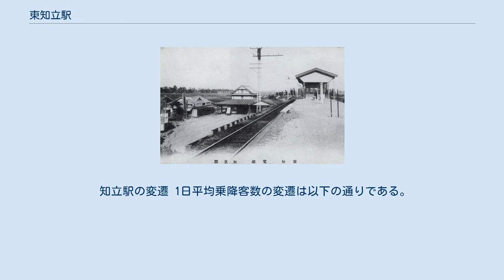東知立駅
東知立駅（ひがしちりゅうえき）は、愛知県碧海郡知立町（現:知立市内幸町）にあった、名古屋鉄道名古屋本線の駅。
現在の知立駅（3代）が開業するまでは、当駅（当時は新知立駅）と三河知立駅（当時は知立駅（初代））を統合した知立駅（2代）が知立町の中心駅で、三河線との連絡を担っていたが、知立駅（3代）完成後は利用客が低迷し、本線側の東知立駅は1968年（昭和43年）1月7日に廃止された。
 新知立駅 知立町内には1915年（大正4年）に三河鉄道が進出し、町内を南北に縦断する路線を形成していた。
一方、愛知電気鉄道も岡崎延伸にあたって東海道電気鉄道を合併し、東海道電気鉄道の免許線を一部変更して有松 - 知立 - 岡崎という町内を東西に横断する路線を計画していた。
三河鉄道との交差についてははじめ知立駅（初代）へ愛電が乗り入れる予定であったが、三河鉄道との協議がまとまらず破談となり、愛電は予定ルートを少し迂回して三河鉄道を立体交差し、交点付近に新知立駅を設けて連絡を図ることになった。
なお、この協議で工事が遅延し、新知立駅正式開業に先立ち現在の知立駅付近に仮の新知立駅を先行開業させている。
 その後、1935年に愛電は名岐鉄道と合併して名古屋鉄道が成立し、1941年に三河鉄道が名鉄に合併される。
知立（初代）・新知立の両駅は同会社になったことで連絡橋が設けられて構内連絡が可能になり、知立駅（2代）として1つの駅に統合された。
ただし、別々の駅だったものを統合したために両線のホームは離れており、社内では本線側を「A知立」、三河線側を「B知立」と区別することもあった。
しばらくはこの状態が続いたが、知立駅（2代）の構造は両線乗り換えが不便なこと、増発により知立連絡線を介した三河線直通運用に限界が生じたこと、島式ホームであるために乗降客の増加に即したホーム拡張などが出来ないといった問題があったため、知立駅の移転が名鉄と自治体によって計画され、1959年に現在の知立駅（3代）が開業した。
 旧駅付近の商店街の影響を考慮し、知立駅（2代）は移転後も存続となったが、両ホームは分離されて本線側が東知立駅、三河線側が三河知立駅となり、連絡橋も撤去された。
存続はしたものの特急停車駅の知立駅（3代）からわずか600mという近距離にあった東知立駅の乗降客は次第に減少し、1968年1月7日に東知立駅は廃止された。
晩年には普通電車も一部通過するようになっていた。
 知立駅の変遷 1日平均乗降客数の変遷は以下の通りである。
 知立駅（2代）時代 東知立駅時代 新知立駅に関するカテゴリ: